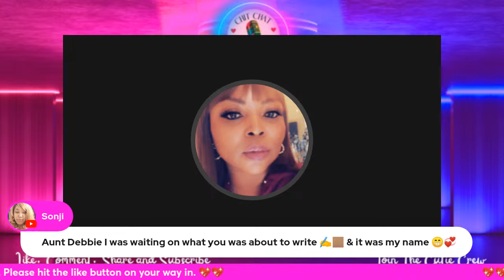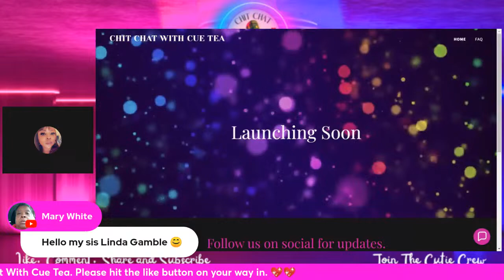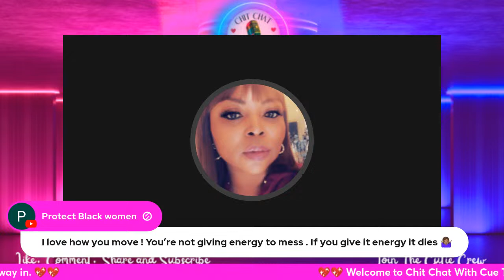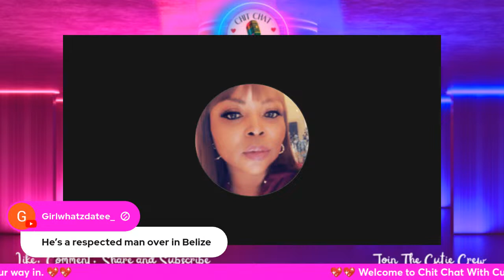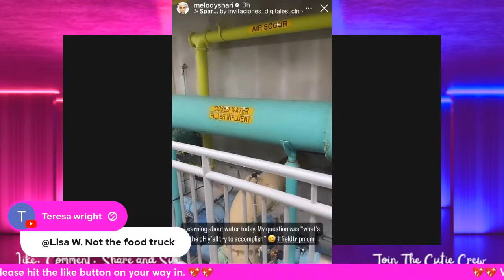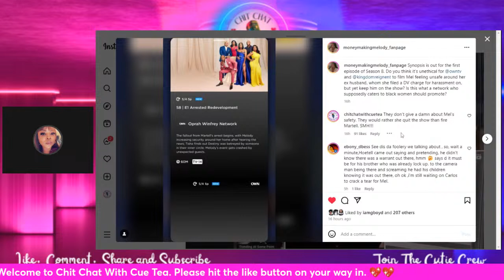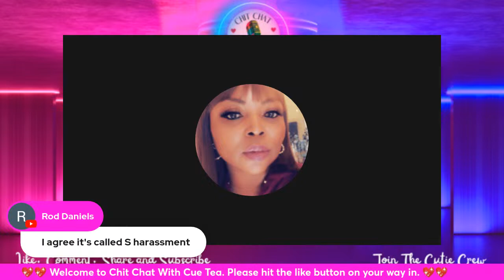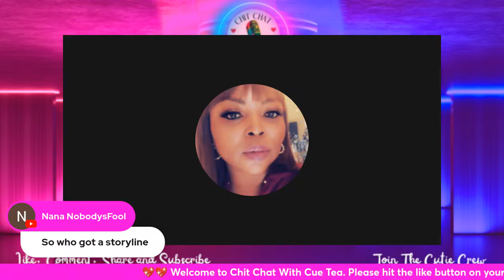HUNTSVILLLE HAPP'NIN'S | HOT TOPICS | MEL FORCED TO HIRE EXTRA SECURITY | CARLOS PLAYS SLOW